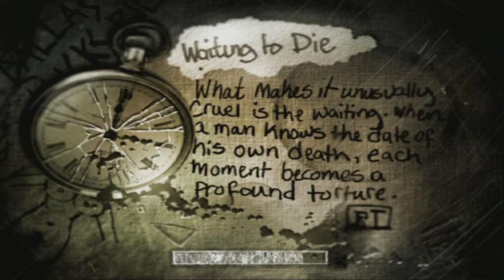The Suffering- Blind Playthrough Part 26- Bonus Level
Part 26 of my second playthrough for halloween, This time it's The Suffering for Playstation 2 played on Medium difficulty.

This is a bonus level you unlock after you complete the game, it was originally supposed to be in the main game but was taken out for reasons explained in the video